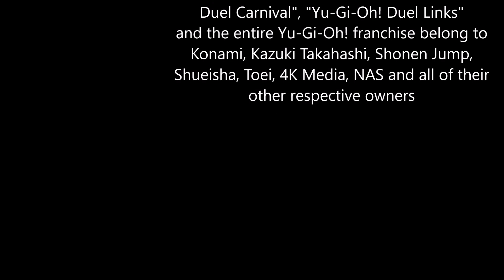Dark Signer Rex Goodwin Pre-Duel Dialogue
(All right! I finally uploaded this on time!)
Not much to say here...
Um...

CREDITS

"Yu-Gi-Oh", "Yu-Gi-Oh! GX", "Yu-Gi-Oh! 5D's,
"Yu-Gi-Oh Zexal", "Yu-Gi-Oh! Arc-V",
"Yu-Gi-Oh! Vrains","Yu-Gi-Oh! Zexal - World
Duel Carnival", "Yu-Gi-Oh! Duel Links"
and the entire Yu-Gi-Oh! franchise belong to
Konami, Kazuki Takahashi, Shonen Jump,
Shueisha, Toei, 4K Media, NAS and all of their